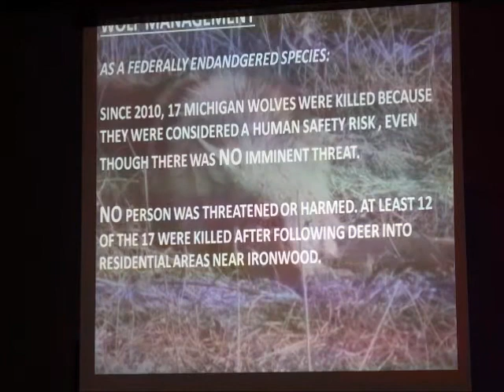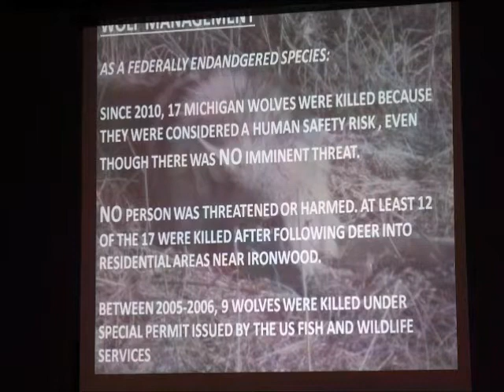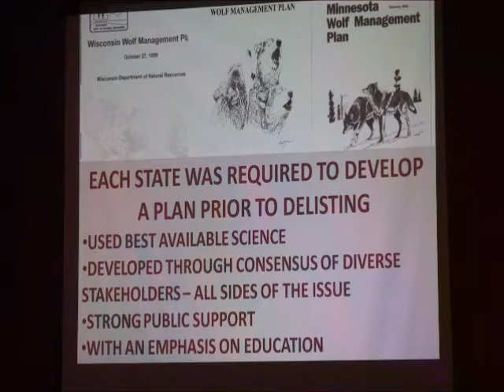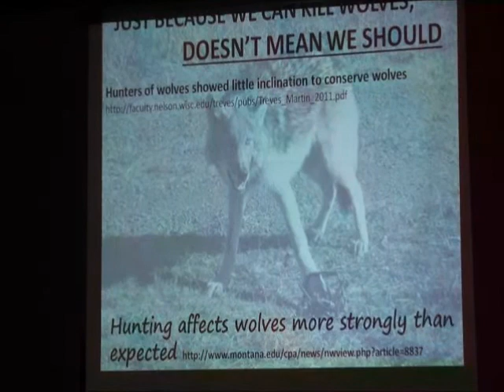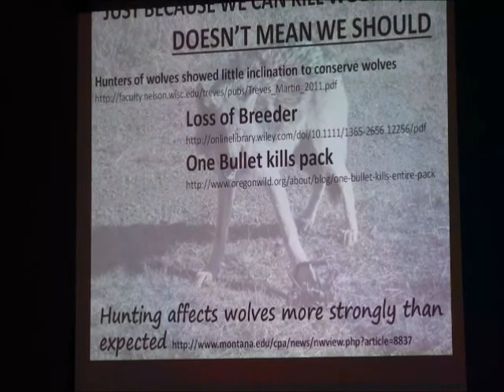nancy warren hancock1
Nancy Warren, Great Lakes Regional Director and Executive Director of the National Wolfwatcher Coalition (NWC) presents "POLITICS OR SCIENCE? THE HUNTING OF WOLVES! at the Finnish American Heritage Center in Hancock, Mich., on Oct. 21, 2014. Her talk covers the efforts of citizens to challenge wolf hunt legislation in Michigan and reasons to vote "No" on Proposals 1 and 2 on the Nov. 4, 2014, ballot. (Video by Allan Baker for Keweenaw Now)